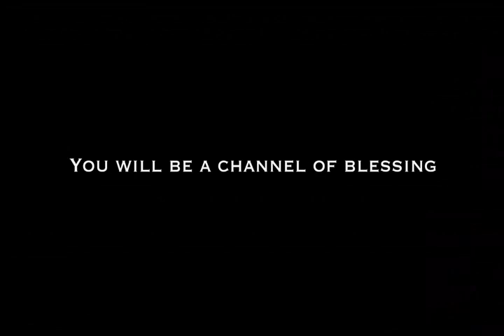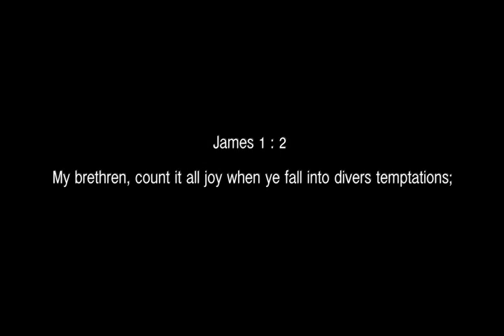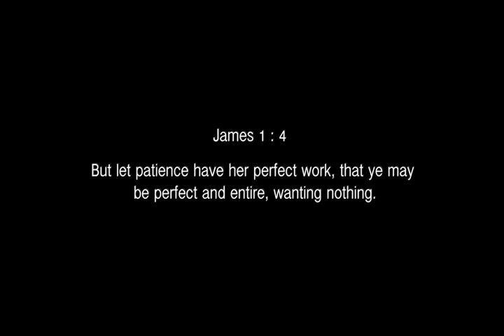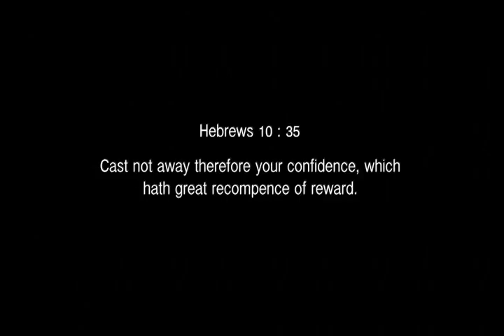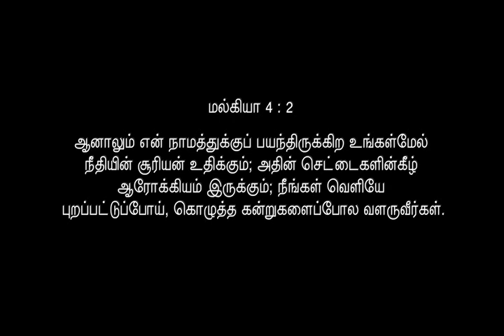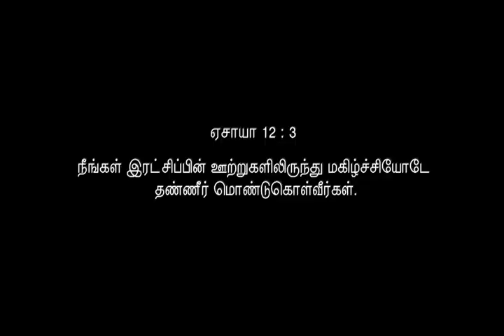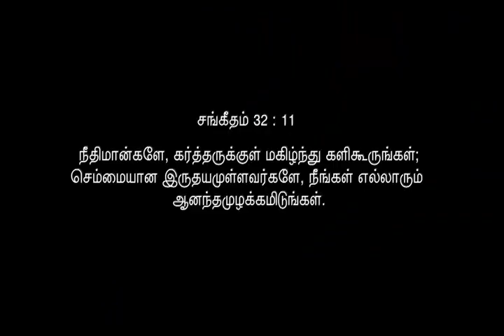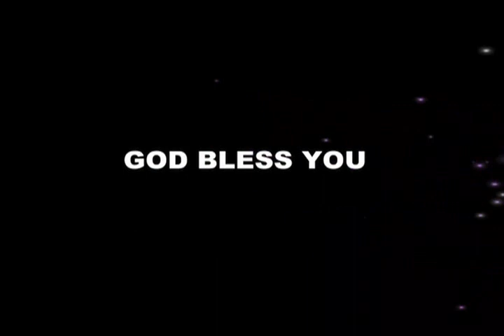Pastor Jacob Koshy Message YOU WILL BE A CHANNEL OF BLESSING 03-09-2020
New Life Ministries
Message by Pastor Jacob Koshy

💢💢This Program is been telecasted daily 6:00 pm(IST) (except saturdays) on 📺 Heaventv India Channel
⭕TCCL : 729
⭕VK Digital : 715
⭕SCV : 323
⭕ AMN : 816
 Also on IPTV📺,Heaven Tv India App & Apple Tv